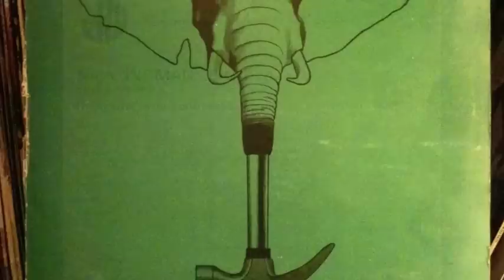Nick Ingman - Down Home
Taken From the rare UK Music De Wolfe LP Big Beat, comes this dramatic stomper Down Home.